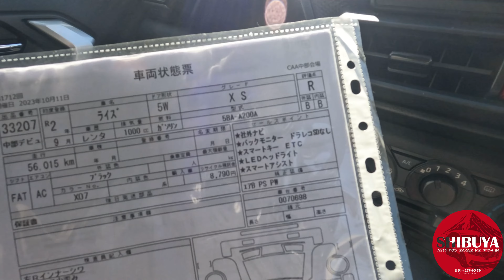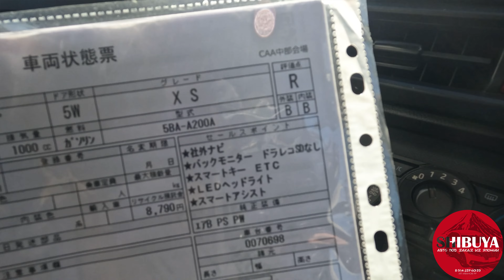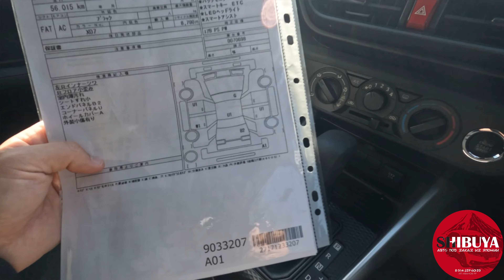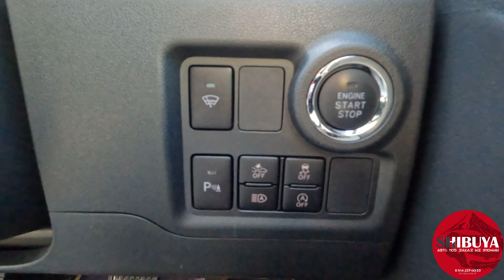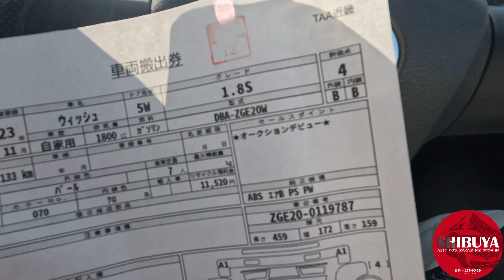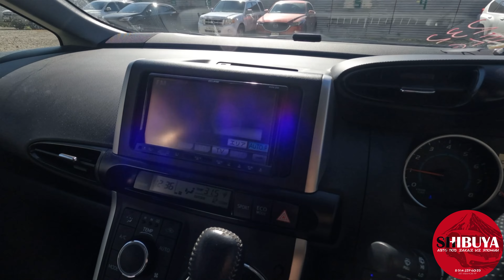Toyota Wish зимний тюнинг | Passo moda | Toyota Raize